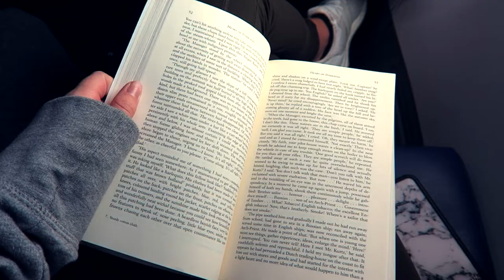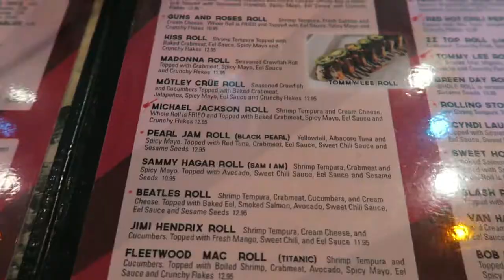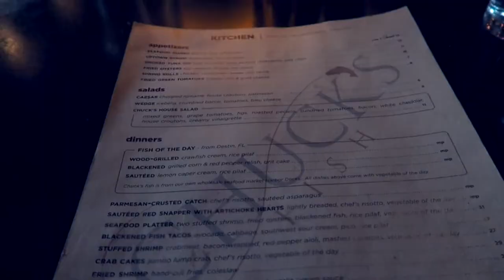TOURING THE UNIVERSITY OF ALABAMA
I went on a college visit to The University of Alabama in Tuscaloosa, AL and vlogged it!! I got some clips during the campus tour to show you guys what it looked like! I hope you enjoyed this short vlog.. more college vids coming soon!!!

FAQ |
Age: 17
Camera: Canon Rebel t5i
Vlog Camera: Canon g7x
Editor: Final Cut Pro X